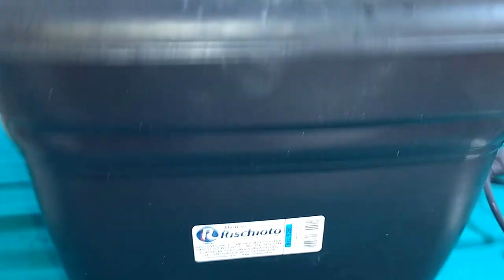NECTARINA APÓS 30 DIAS (003)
PRIMEIRO VIDEO DA NECTARINA